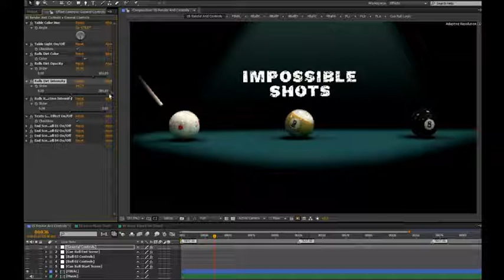Billiards Game Opener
Do you want us to customize this project for you?